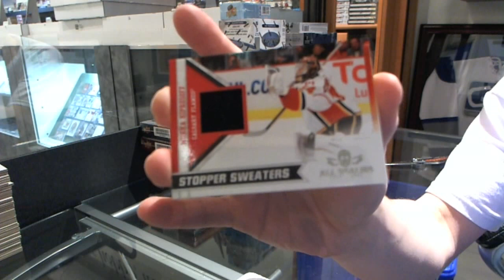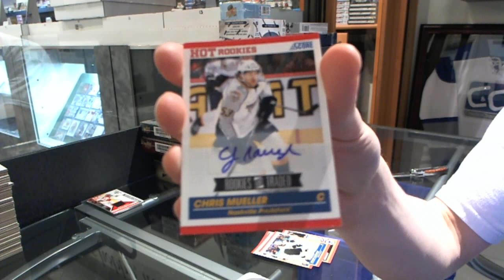10-11 Panini Rookie & Traded & 10-11 Panini All Goalies Hockey Box Break - C&C #2590